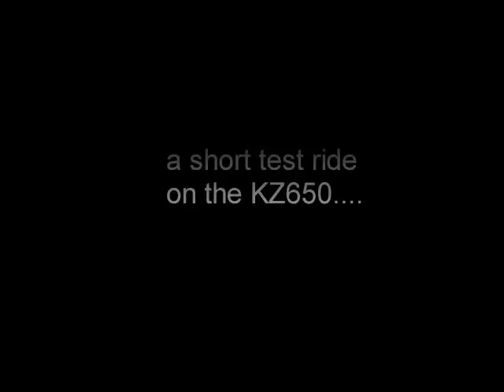kzride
KZ650 ride